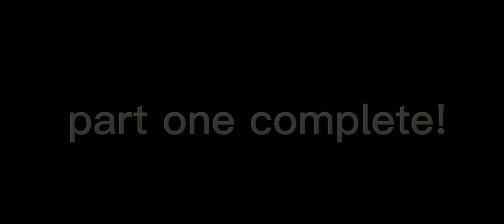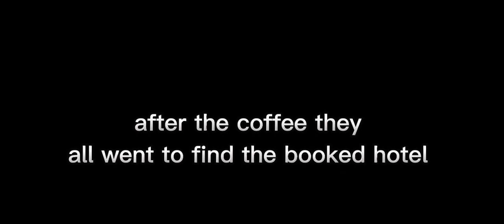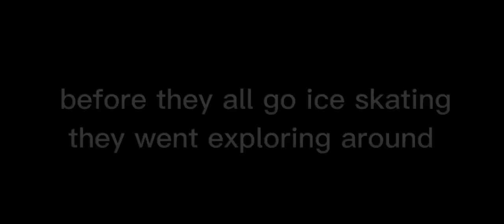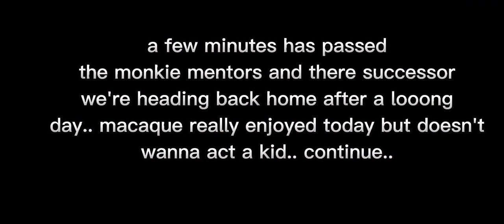~• IF SHADOWPEACH + MK WENT ON VACATION? •~ { PART TWO }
FINALLY!!! ITS DONE!! Also- uh part 3 might come more later because of school and exams etc etc.. Sorry about that! THANK YOU FOR SUPPORTING ME!! 💗💗

CHARACTERS IN THE VIDEO:

•Sun Wukong/monkie king
•MK/monkie kid
•the six-eared macaque
•@RosyClozy  (BG character)
•hotel staff
•shoppers
•Rueben